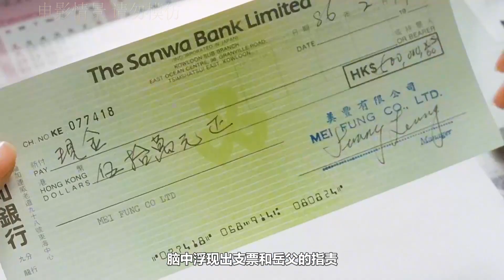林青霞最美時刻《奪命佳人》梁家輝首次出演渣男